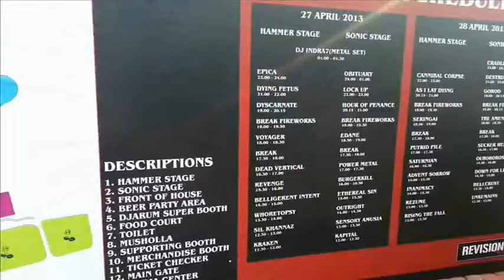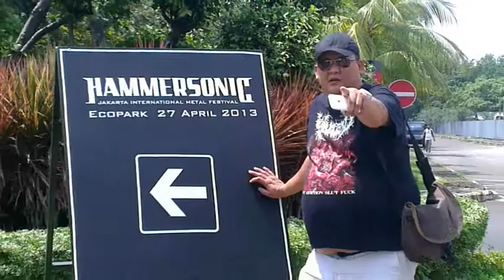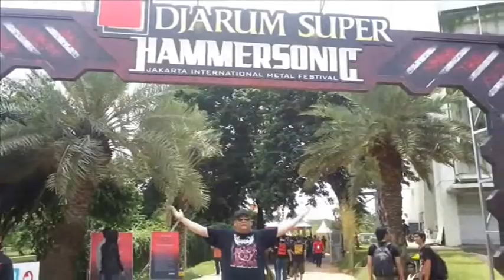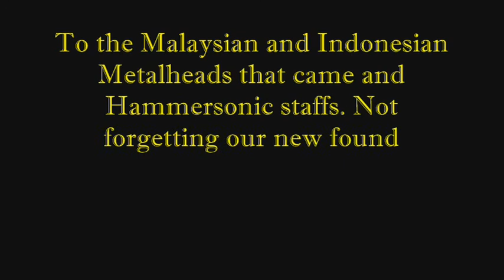Aeternus Metallum roaming report for hammersonic 2013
AM went to jakarta and witness the most intense and crazy festival, Hammersonic! With Sulaiman and his crews, Rizal, Rosman and Mudock goes around and get into the action! The raw interviews, bands, local and foreign bands like Sucker head, Seringai, Burgerkill etc and bands like Ouroboros, Destruction, Cannibal Corpse, Cradle of filth will totally blow your mind! We cant wait for the next 2014 hammersonic! We do it our own way!